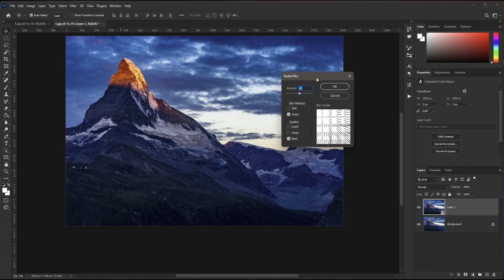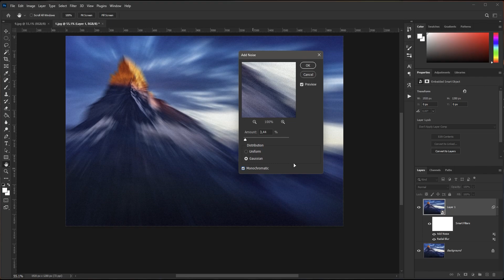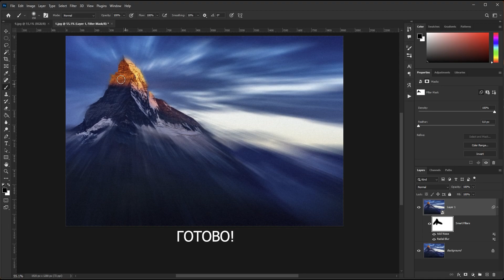Как создать эффект размытия с приближением в Photoshop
Добро пожаловать в наше визуальное волшебство на YouTube! В нашем новом видеоролике мы отправимся в захватывающее приключение, где раскроем тайны создания удивительного эффекта размытия с приближением на фотографии. Открой для себя творческий процесс, который превратит обычные кадры в настоящие произведения искусства, добавив загадочности и интриги. С нашими легкими и вдохновляющими шагами вы сможете улучшить свои снимки, придав им невероятную глубину и атмосферу. Готовься к увлекательному путешествию в мир креативных идей и преврати свои фотографии в уникальные визуальные сказки!